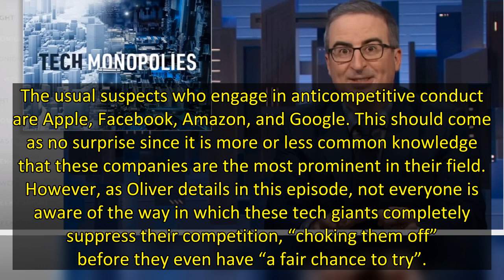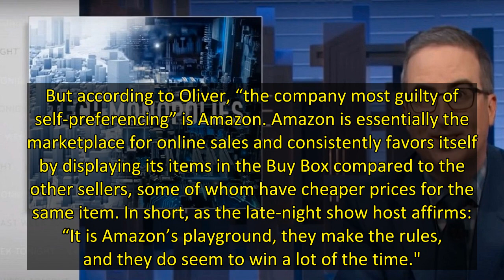'Last Week Tonight': John Oliver Tackles Tech Monopolies and Arizona Republican Midterms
After mainly focusing on the midterms in the initial segment, Last Week Tonight’s John Oliver moved on to talk about the central topic of Season 9, Episode 14: The internet. Specifically, who owns the monopoly of the internet and why we should care.
The usual suspects who engage in anticompetitive conduct are Apple, Facebook, Amazon, and Google. This should come as no surprise since it is more or less common knowledge that these companies are the most prominent in their field. However, as Oliv